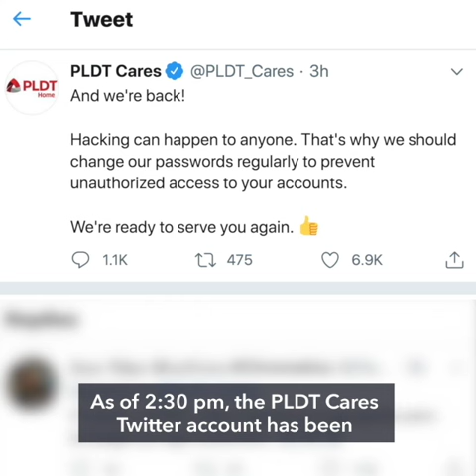PLDT support Twitter account hacked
More videos on Rappler Hacking group Anonymous Philippines use Twitter account PLDTCares to call out the telecommunications company. Read Follow Rappler for the latest news in the Philippines and around the world.